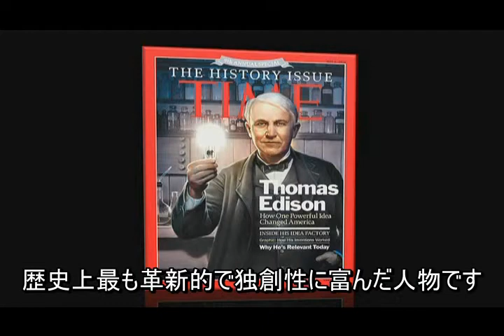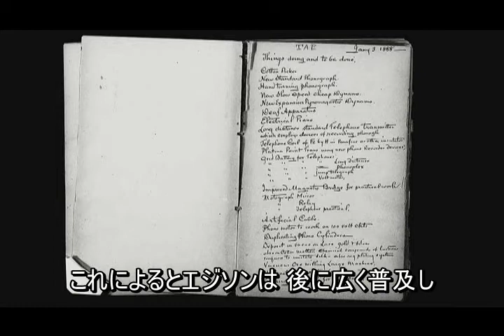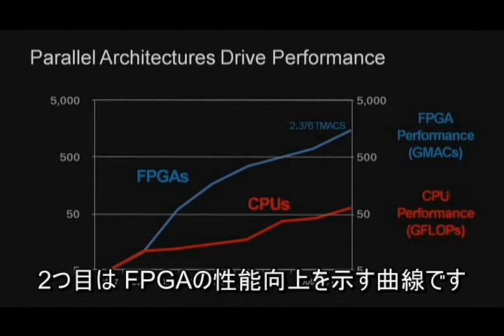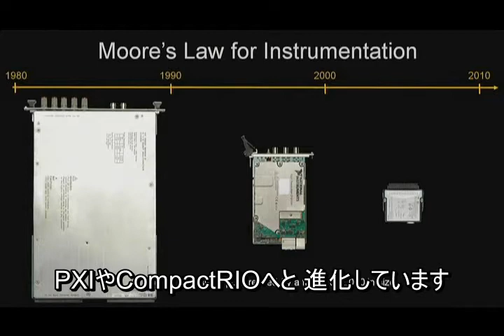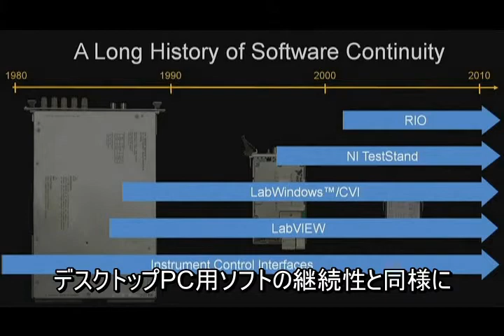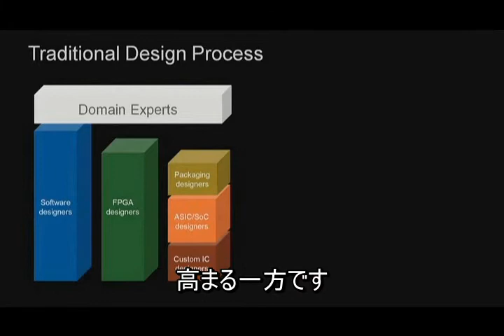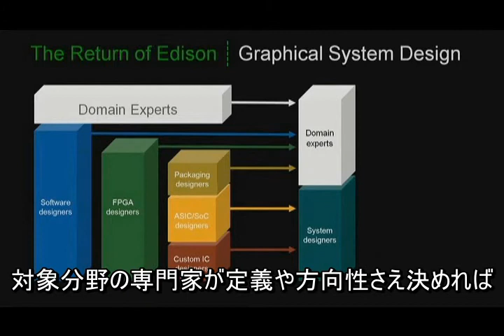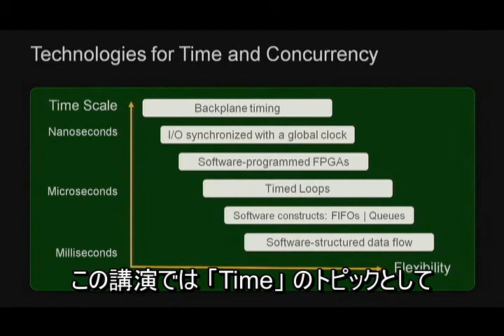今まさに革新のとき、ムーアがもたらす「エジソンの再来」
2010年8月に米国テキサス州オースティンにて開催しました、ナショナルインスツルメンツ最大のテクニカルイベント「NIWeek」の基調講演、「It's time for innovation」(NI社長兼CEO, James Truchard）の録画ビデオです。